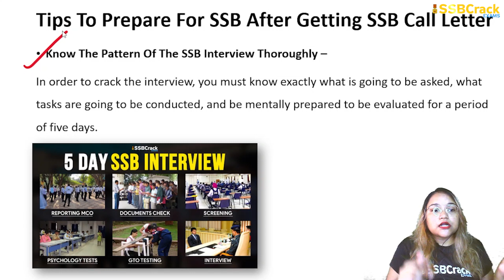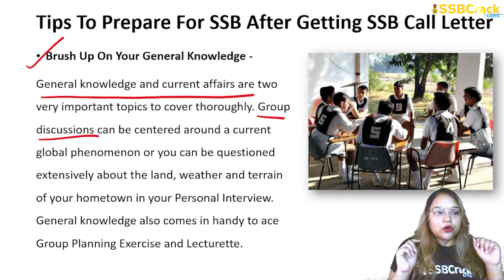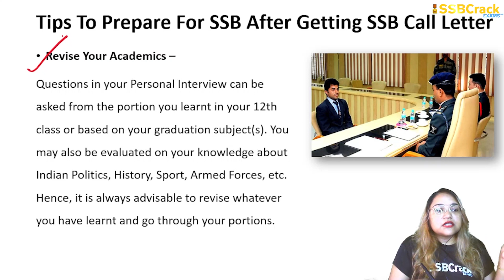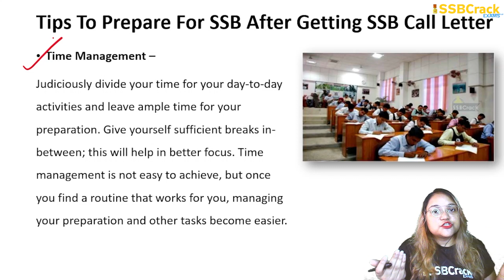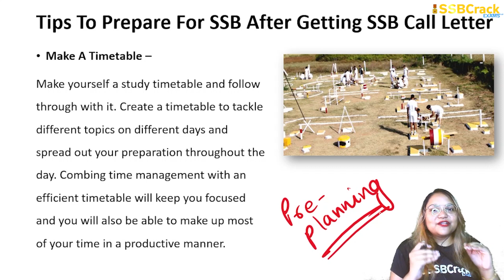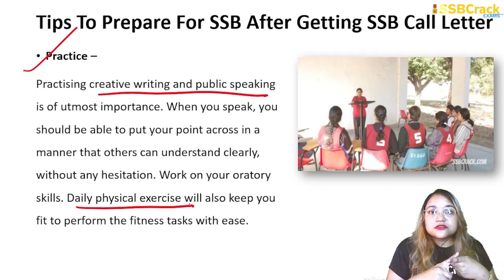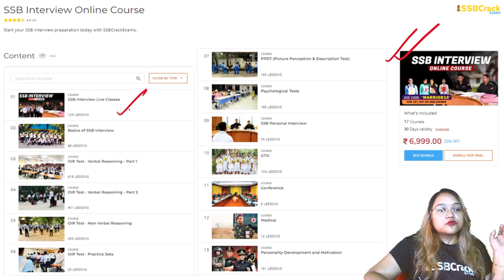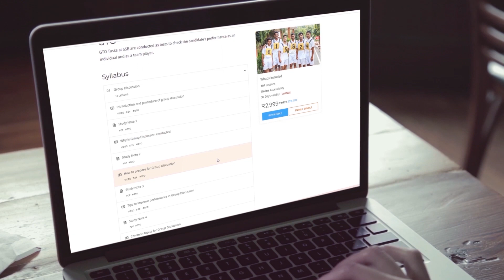Tips To Prepare For SSB Interview After Getting SSB Call Letter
After clearing the written exam, the next big step is to clear the SSB Interview. The Services Selection Board Interview is conducted to further filter out candidates who can join the armed forces. The SSB Interview is conducted by the SSB Board, Ministry of Defence, and is spanned over a period of five days.
In order to prepare for the SSB Interview, one must know what exactly the procedure of the interview is, and should prepare accordingly.
SSB Interview is divided into two stages:
Stage A includes the Intelligence Test, verbal and non-verbal, Picture Perception and Description Test, and a Discussion of the Picture.
Stage B includes Psychological Tests which inculcate the Thematic Apperception Test, Word Association Test, Word Reaction Test and Self-Description Test. Stage B further includes the Group Discussion, Group Planning Exercise, Progressive Group Task, Group Obstacle Race, Half Group Task, Lecturette, Individual Tasks, Command Task and the Final Group Task.
Now that the procedure of the SSB Interview is clear, let us look at how to prepare for the same.